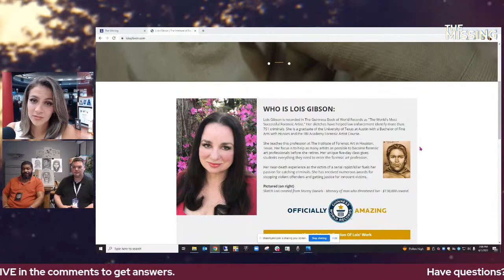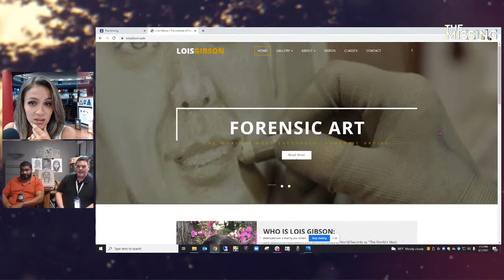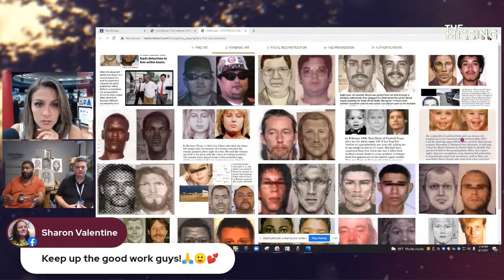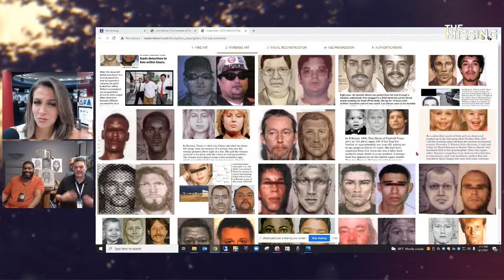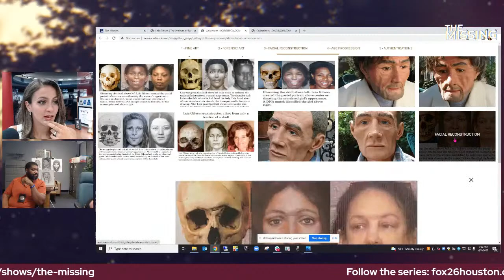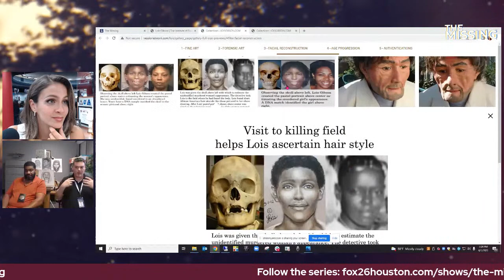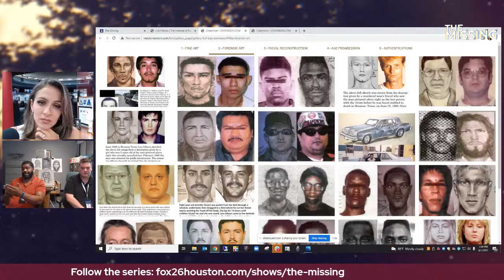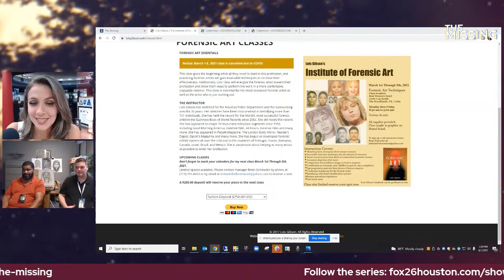The Missing: Live - Forensic Art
Meet artists on police payroll. From sketching suspects to aging missing persons, FOX26 anchor Kaitlin Monte chats live with Houston Police Department's forensic art team as part of a week-long dive inside the department.

This interview is part of the ongoing FOX26 series ‘The Missing.’ Through a partnership with the Texas Center for the Missing, FOX26 is shining a spotlight on some of the thousands of missing person cases that sit unsolved on any given day in Houston and Texas. We invited you to help solve them, and introduce you to some experts helping do the same.